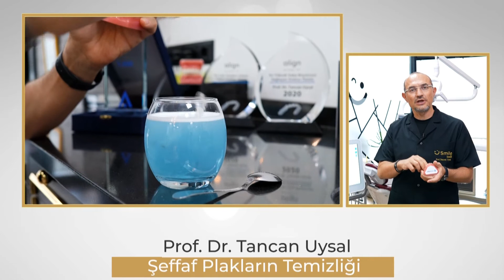Şeffaf Plakların Temizliği Nasıl Yapılmalı?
Kısa bir bilgilendirme yaparak şeffaf plakların temizliği konusunda genel bilgiler verdiğimiz videomuzla karşınızdayız.